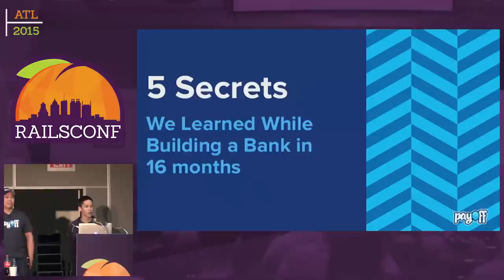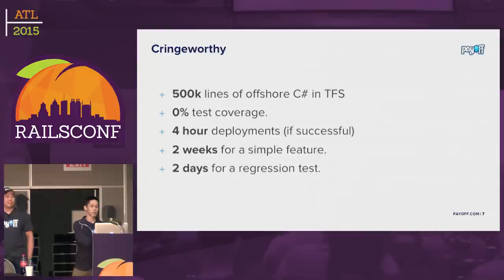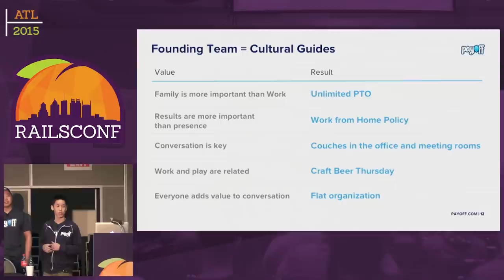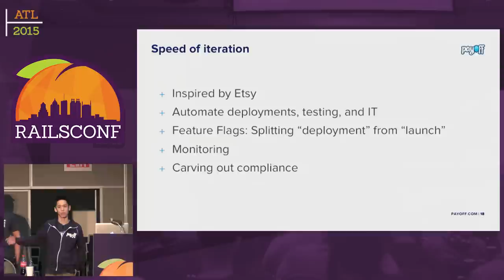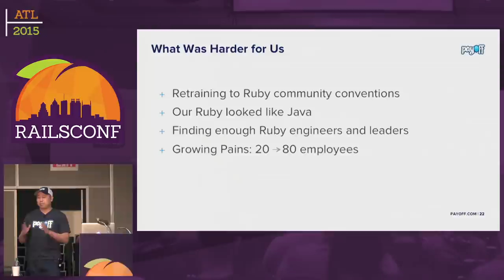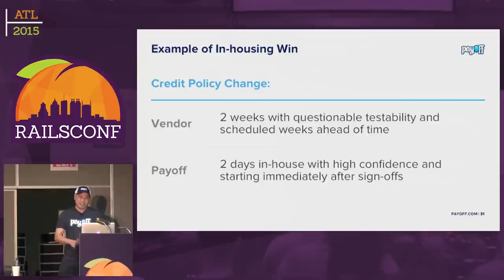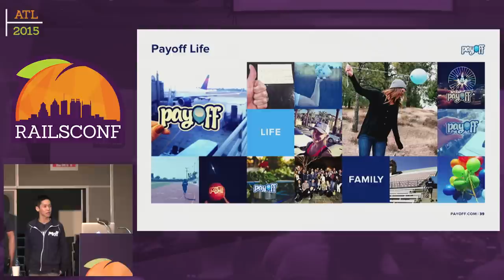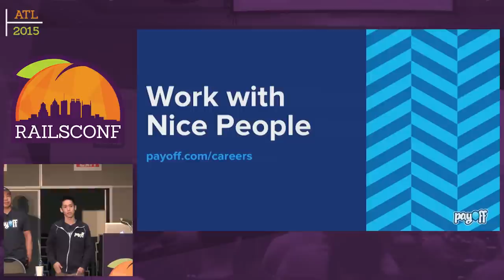RailsConf 2015 - 5 Secrets We Learned While Building a Bank in 16 Months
by Stan Ng and John Phamvan

Payoff has a crazy goal; we want to solve America’s credit card debt problem. After a risky 8-week Ruby rewrite of our 500k line C# personal finance website, we decided that wasn’t audacious enough. So we set out to become a financial institution in order to help folks get out of credit card debt. In the past 16-months, we taught the rest of the engineers Ruby, figured out how to lend money, wrote all the systems and automation needed for a small bank, and hired 70 more super nice people to make it real. If you have a crazy goal to change the world, come listen to our story.